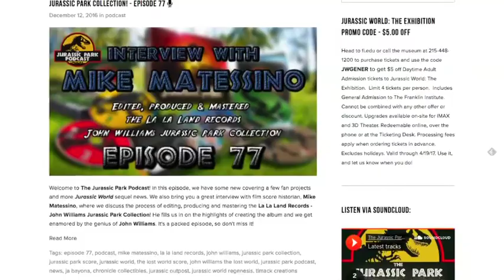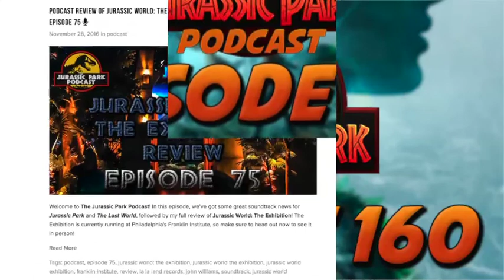Site B: The Evolution of Claire Review w/ Jennifer Terek! - Episode 160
Welcome to The Jurassic Park Podcast! In Episode 160, Jennifer Terek joins Brad on Site B for a lengthy look at The Evolution of Claire! We dive into Tess Sharpe's novel, give you our thoughts and concerns and also hear from YOU, the listeners. Sit back, relax and ENJOY this episode of The Jurassic Park Podcast!